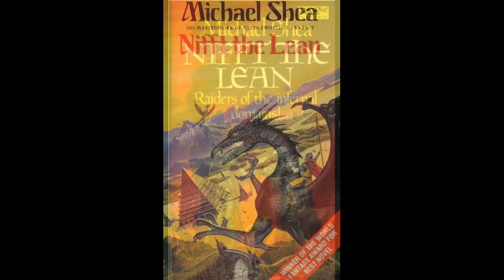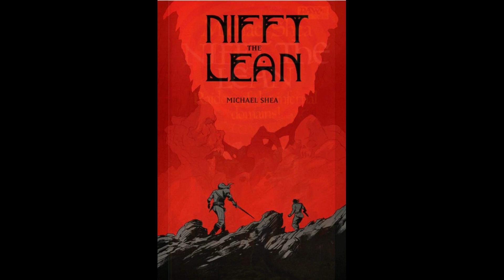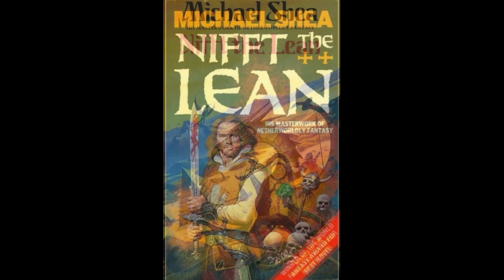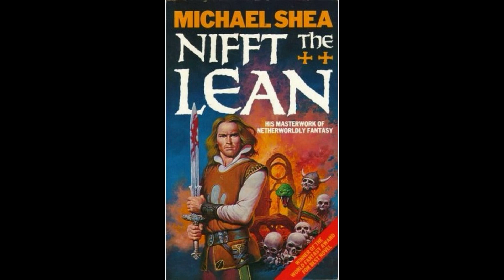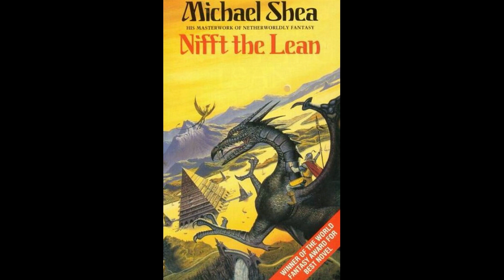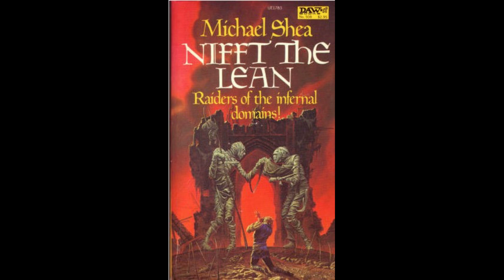Nifft the Lean, by Michael Shea - a detailed discussion (spoilers of course) (audio only)